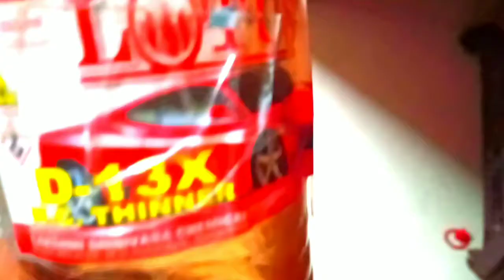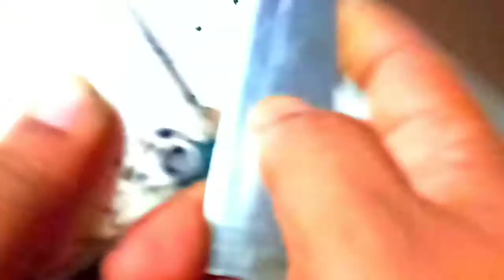Fevi kwik remover tips